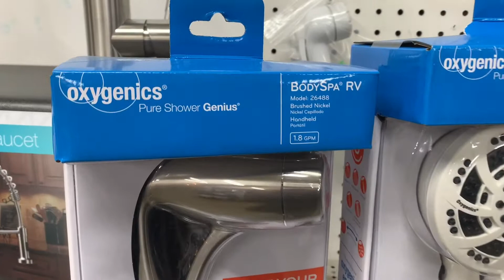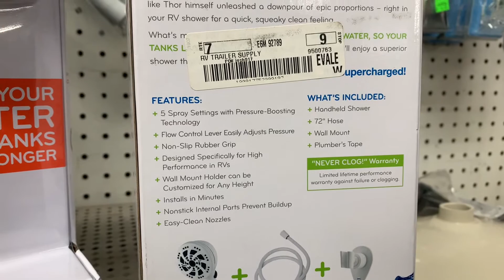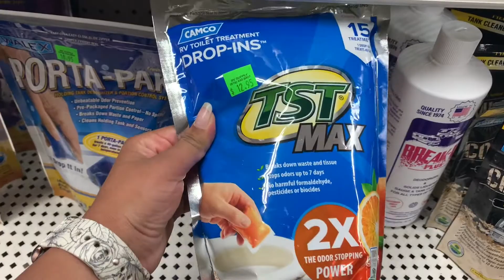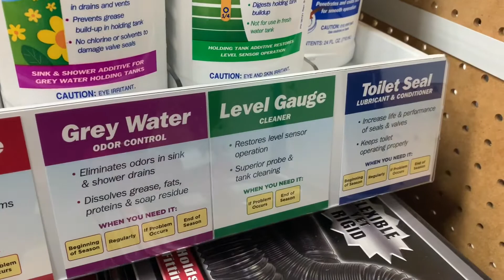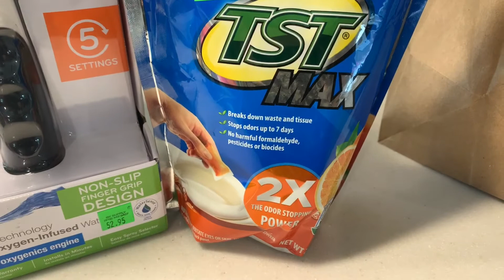Life Near the Water | UPGRADING OUR RV SHOWER!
We upgraded our RV shower a little and it has made an incredible difference! Join us in RV shopping for essentials and the install!

RV Water Filter 2-Pack:

Oxygenics Shower Head: *This is slightly more expensive on Amazon*

Our Preferred TP: